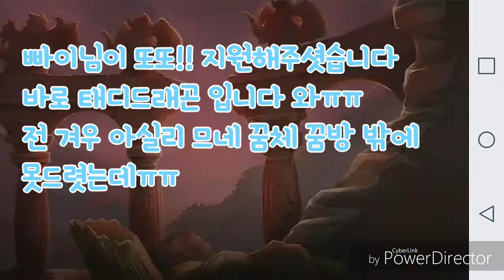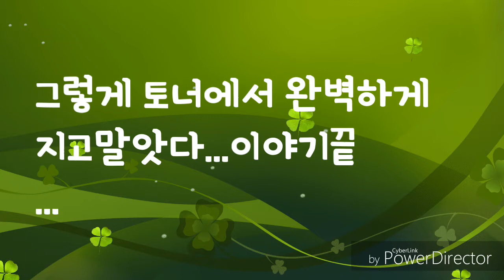이안의드빌일상-테디리뷰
노바님 만나다니 영광입니다!
그리고 제가 좀 다쳐서 방송을 쉴것같에요 !! 복귀하면 복귀방송으로
세븐나이츠 방송도 할게요 몬스터길드리기도요 그리고 빠이님 자꾸 지원해주셔서 감사합니다 빠이님 은 기부왕~★★